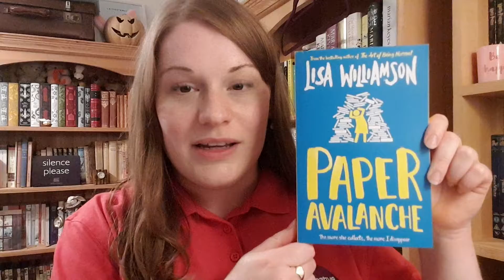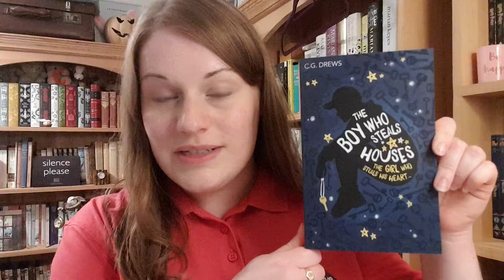9 for 9 Book Challenge reveal!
Here are the 9 titles in this year's CLS 9 for 9 Book Challenge as presented by CLS Librarian Cassie

A Good Girls Guide to Murder by Holly Jackson
Alex in Wonderland by Simon James Green
Clap When You Land by Elizabeth Acevedo
Hold Back the Tide by Melinda Salisbury
Jelly by Clare Rees
Paper Avalanche by Lisa Williamson
Summerland by Lucy Adlington
That Asian Kid by Savita Kalhan
The Boy Who Steals Houses by C. G. Drews